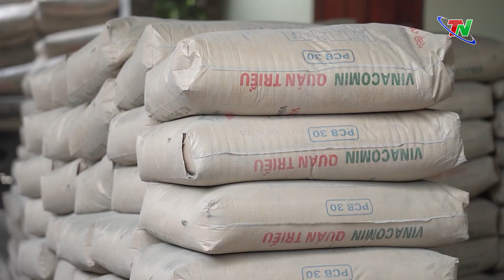Công ty Núi Pháo ‘trợ lực’ mở rộng đường 6m tại Đại Từ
Mở rộng đường xóm 6m là phong trào do Ban Thường vụ Huyện ủy Đại Từ phát động. Trong thời gian qua, cả hệ thống chính trị, doanh nghiệp, nhân dân đều tập trung huy động mọi nguồn lực để chung tay với huyện Đại Từ trong phong trào gây tiếng vang này. Tiêu biểu phải kể đến việc hỗ trợ 3.000 tấn xi măng từ Công ty TNHH Khai thác Chế biến Khoáng sản Núi Pháo.